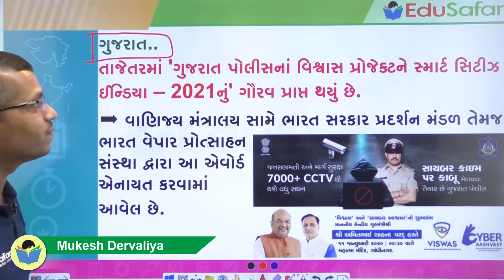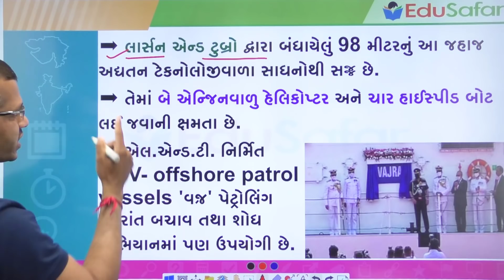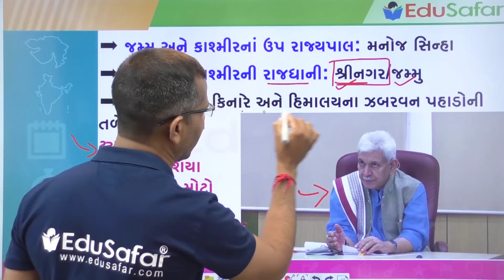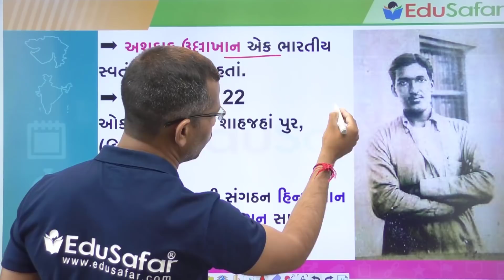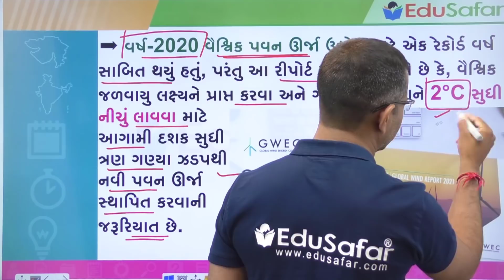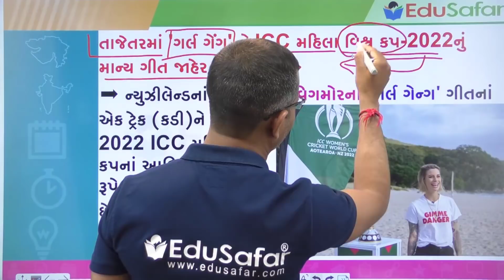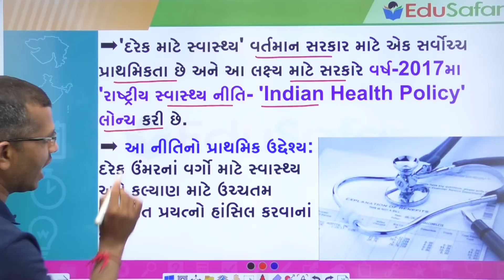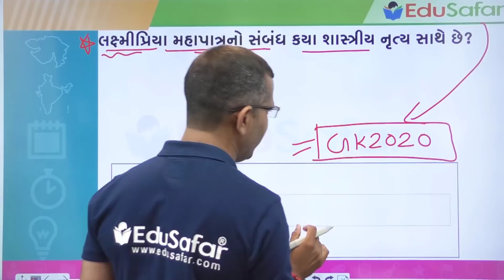29 March 2021 Current Affairs in Gujarati with GK By EduSafar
Current Affairs In Gujarati With GK 29 March 2021 By Edu Safar
પ્રસ્તાવિક ચર્ચા
દિન વિશેષ
વિશ્વ સમય
ખેલ જગત